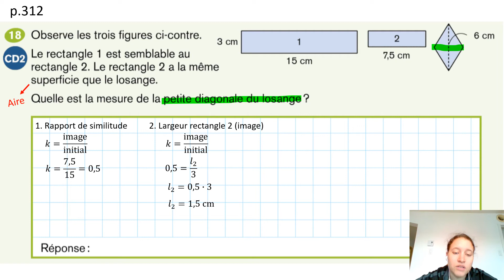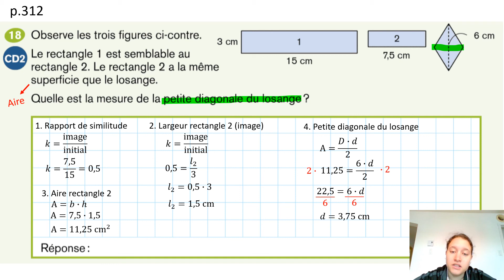Sommets : p. 312 #18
Sommets 2e secondaire, résolution du #18 de la page 312 par Marie-Pierre Jalbert